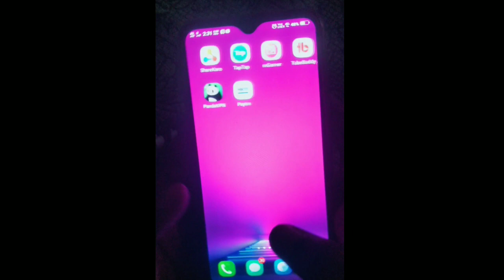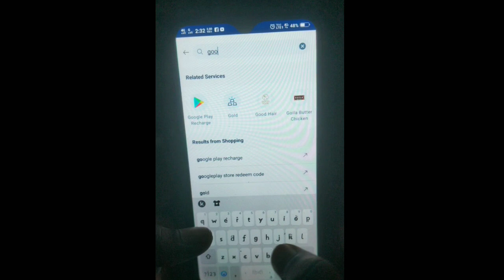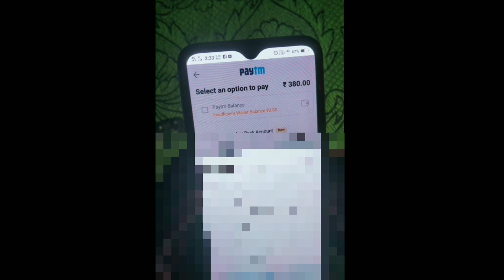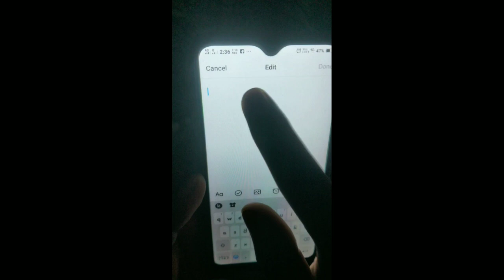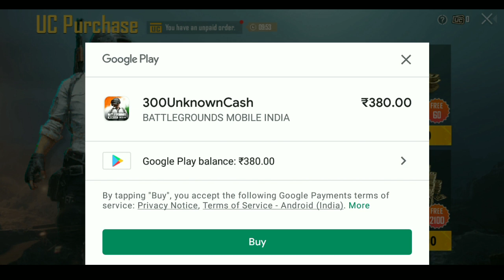HOW TO BUY M3 ROYAL PASS || HOW TO PURCHASE M3 ROYAL PASS IN BGMI || FIRST TIME I BUY ROYAL PASS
HOW TO BUY M3 ROYAL PASS || HOW TO PURCHASE M3 ROYAL PASS IN BGMI || FIRST TIME I BUY ROYAL PASS IN BGMI

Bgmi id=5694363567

My Gear

My device

My Headphone

My mic

yt_gamer_prince

मै चोरी करने का इरादा नहीं रखता,मै केवल प्रचार उद्देश्यों के लिए इसका उपयोग करता हूं मै अपने और अन्य लोगों के लिए गेम्स या पब्जी का विडियो अपलोड करता हूं जो मेरे चैनल पर जाने का विकल्प चुनते है।
अगर मैंने एक विडीयो अपलोड किया है जो आपका
है और आप इसे हटाना चाहते है तो बस मेरे ई-मेल

this video is only for gaming and entertainment purpose not for voilence